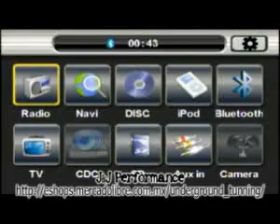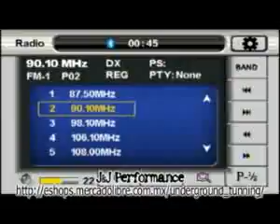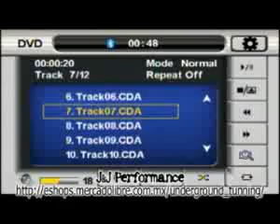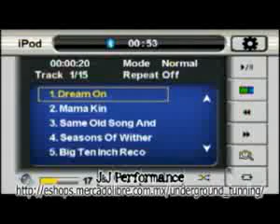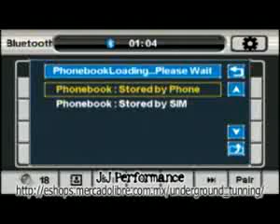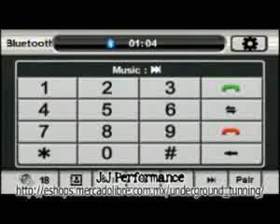ML 33954960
Video Migrado